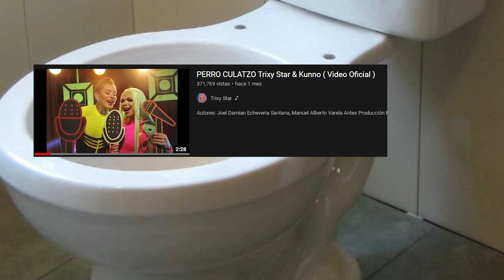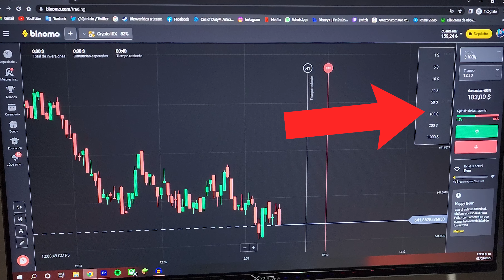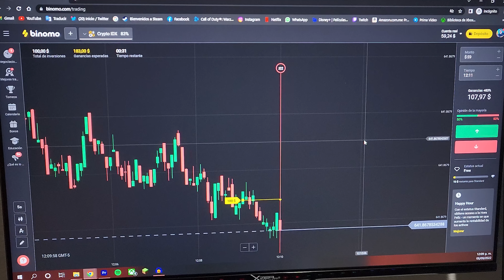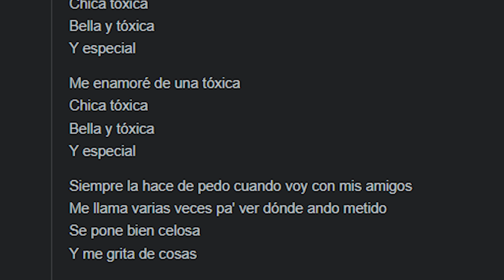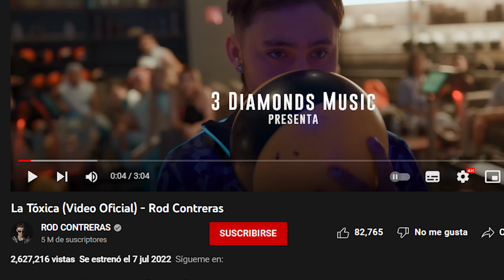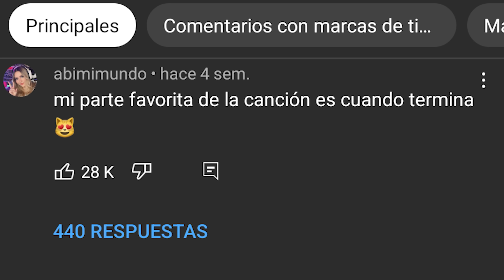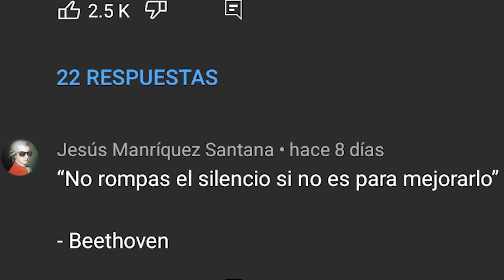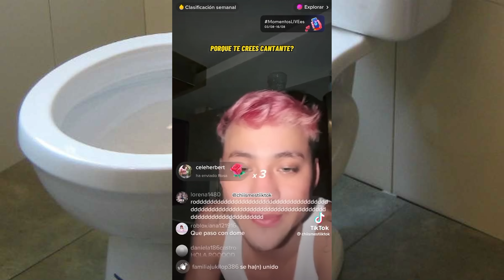No eres Cantante, Mejor Báñate Rod Contreras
Regístrate, tradea y obtén 1000 dólares en una cuenta de demostración, así como otros bonos de Binomo